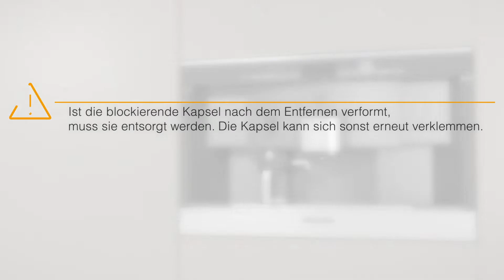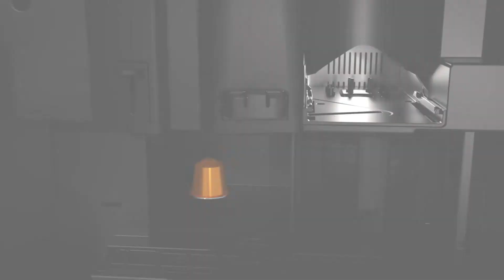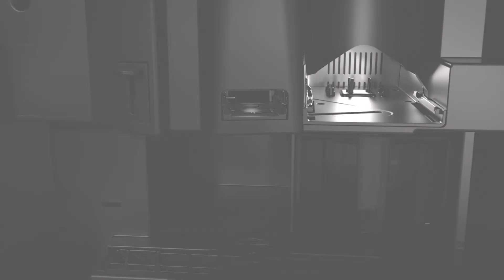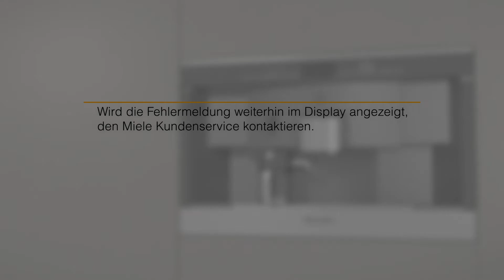Einbau-Kaffeevollautomat CVA6431 - Fehler: Kaffeekapsel klemmt I Miele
Wenn in Ihrem Einbau-Kaffeevollautomaten mit Kapselsystem ein Fehler (Fehler F71/72/73/75/76) auftaucht, dann zeigt dieses Video, was Sie tun können.